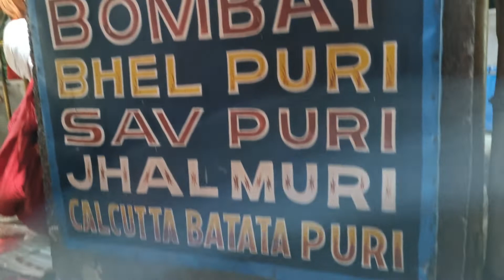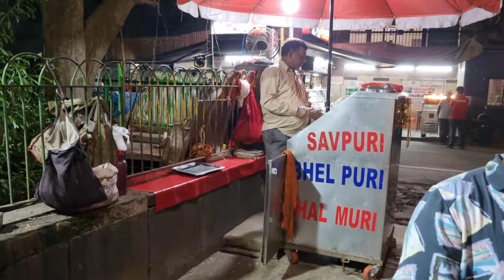Night out | Ye Bina Kapdo ke Bahar Chala Gya ? Aakhir kyun ? | 24/7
Ye Raat ko 24/7 Chala gaya bina kapde pehne or sab log isko dekh rahe the...